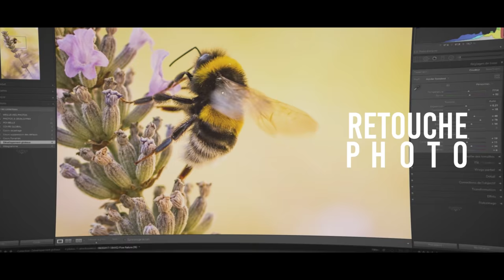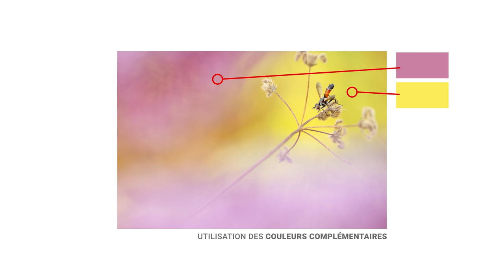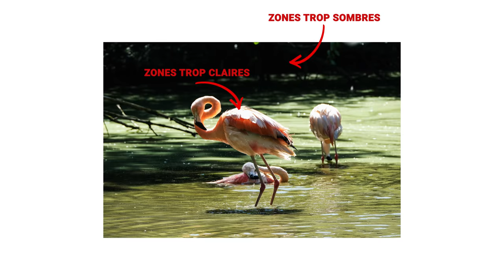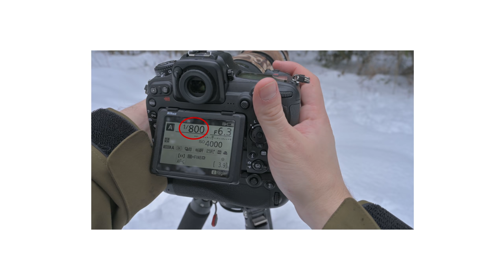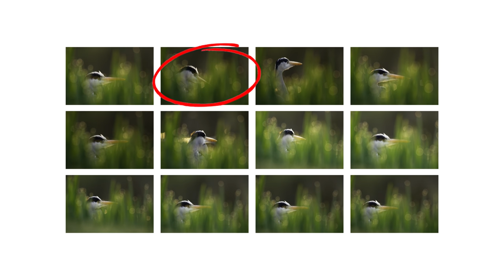10 astuces pour réussir vos photos animalières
Améliorez rapidement vos photographies animalières grâce à ces 10 astuces faciles à mettre en place. Vous apprendrez notamment comment mieux composer vos images, comment approcher les animaux plus facilement et plusieurs techniques de réglages à utiliser.

🔥 FORMATIONS TECHNIQUE PHOTO :
Progressez rapidement en photographie et augmentez votre créativité :

💻 FORMATIONS DÉVELOPPEMENT PHOTO :
Progressez rapidement sur les logiciels de développement :

📸 MON MATÉRIEL PHOTO & VIDÉO :
Je suis TOTALEMENT indépendant des marques, mes seuls “revenus” pour les tests que je propose proviennent de vous, via mon partenaire Images Photo Lyon (IPLN), boutique photo française basée à Lyon. Vous pouvez soutenir la chaîne et mon travail en commandant votre matériel chez eux et en utilisant le code créateur "ADRIEN".

⏰ SOMMAIRE :
00:00 : Introduction
01:00 : Mettez-vous au niveau du sujet
03:30 : Travaillez vos arrières-plans
05:48 : Anticipez le mouvement des animaux
08:00 : Approchez-vous en zigzaguant
09:16 : Avancez avec le vent de face
10:27 : Photographiez les oiseaux en vol
11:45 : Ne photographiez pas au soleil
13:21 : Augmentez les ISO
15:27 : Déclenchez en rafales
16:57 : Photographiez depuis la voiture
18:48​​​ : Bonus gratuit